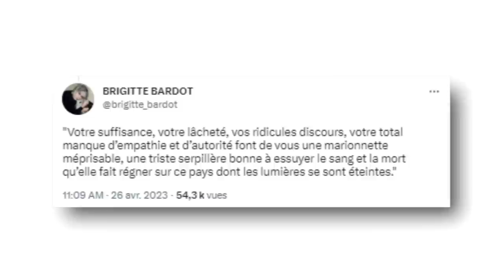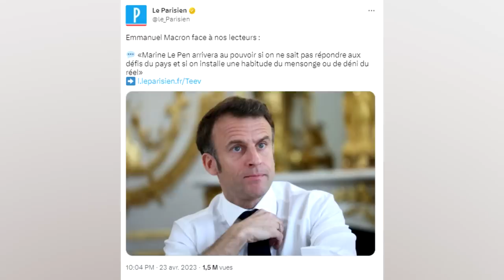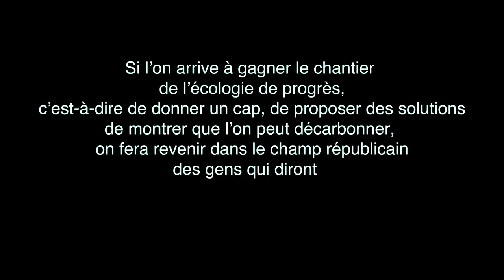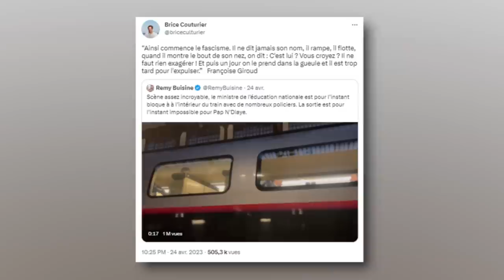Macron s' EFFONDRE, Pap NDiaye est BLOQUÉ et Dard-malin COMPATIT ! [J'SUIS PAS CONTENT ! #386]